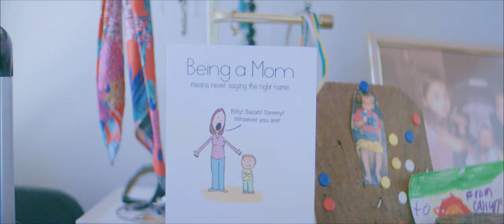Mehri’s Journey to Wellbeing Through Pharmacogenomic Testing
In this story, Mehri Coulter, mental health advocate, describes her struggles with bipolar disorder and how she was ultimately able to achieve stability and happiness through pharmacogenomic testing.

Mehri was not tested using an Illumina diagnostic test. She is sharing her story as a testimonial of the potential benefits of pharmacogenomics (PGx). One person’s experience is not predictive of results in other PGx cases, which may differ based on a variety of factors. Results in other cases may vary.

M-GL-00370